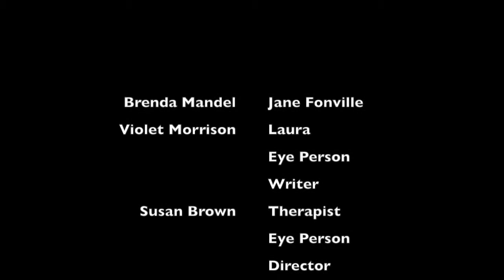I C U 48 Film Project NYC 2014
This short film was made for the NYC 2014 48 Hour Film Project.